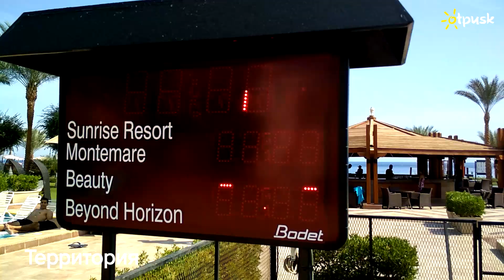Sunrise Grand Select Montemare Resort 5*, Египет, Шарм эль Шейх, ✈ обзор, отзывы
Sunrise Grand Select Montemare Resort 5*, Египет, Шарм эль Шейх, ✈ обзор, отзывы, полезные ссылки в описании :